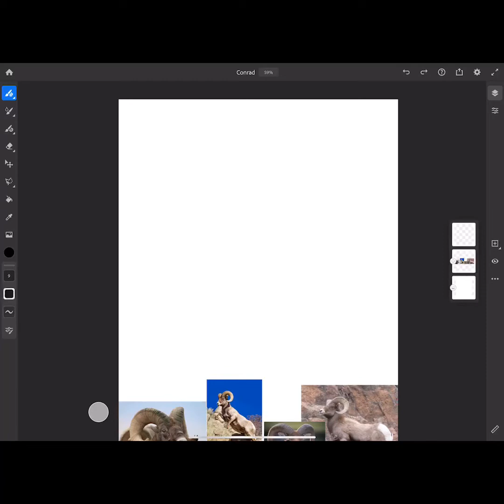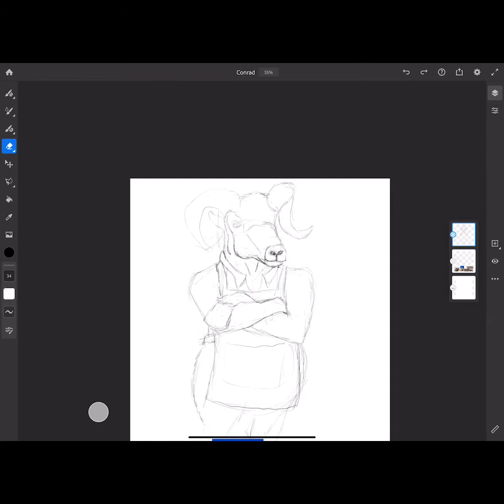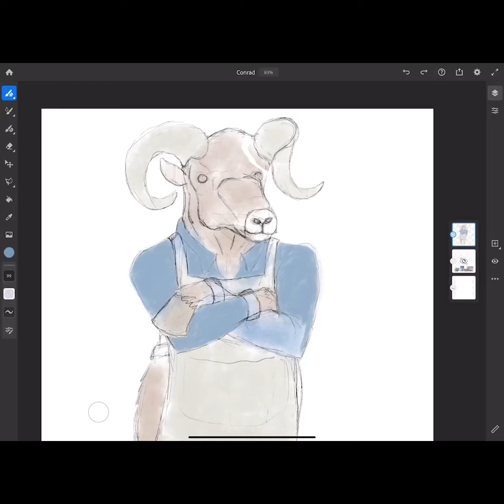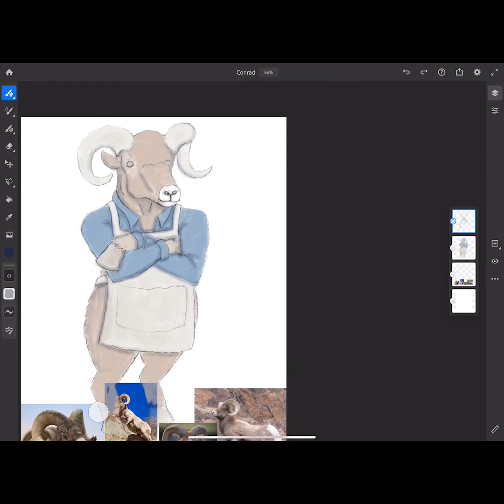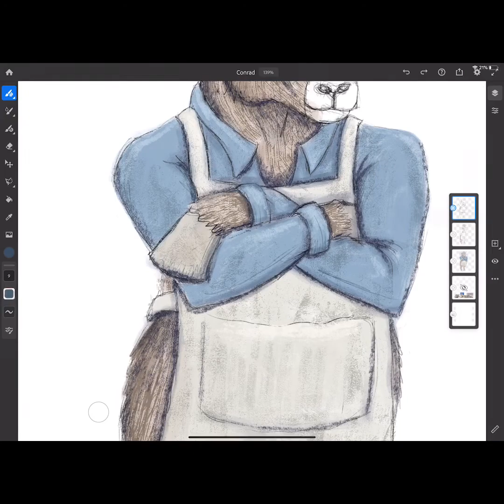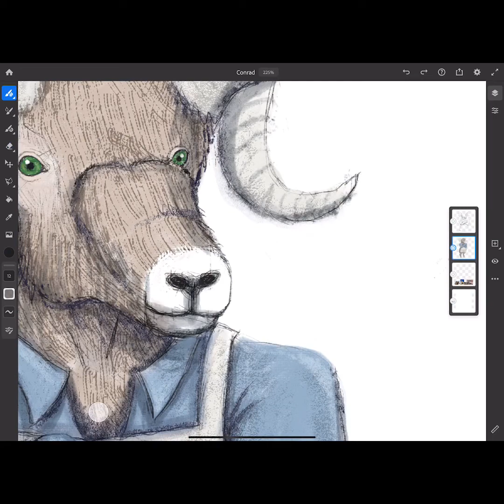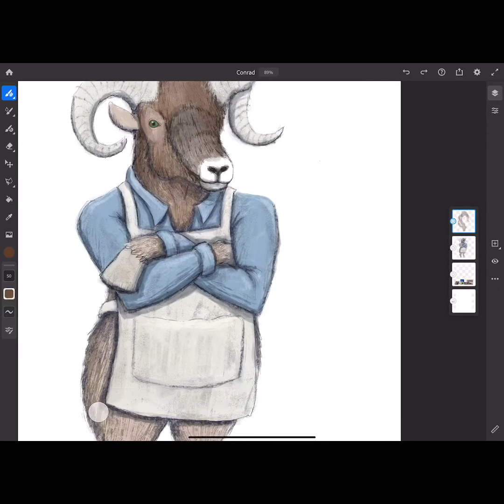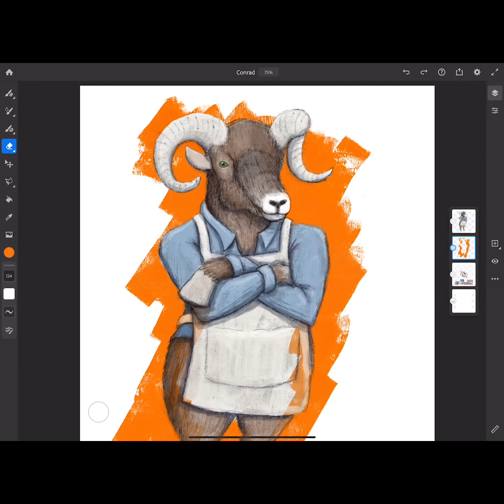Daily dose of happiness - Conrad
It had been two days since Conrad’s wife began dancing. Two days! He thought Susan might have gone completely mad. It happened without notice, as madness often does! She just stood up from her chair, dropped her knitting and began a little jig.

No one timed how long it took Conrad to notice but when he did, he wasn't too comfortable with the whole ordeal. I mean, Susan had been perfectly happy not dancing for the last 26 years, why start now? Was she having a midlife crisis? It seemed a bit late for that. Too many hours in front of that fire! That'll make any sheep go crazy.

Conrad thought he might be going crazy too when later that day while helping, Mrs. Baker find a decent gardening trowel he thought he saw Susan dancing past the shop window down the street. And he really started to question his sanity when he saw Susan dancing to a band in the middle of the street as if lost in another world.

Conrad tried to get Susan to stop but it was like she didn't hear him. He didn't know what to do, so he did what any sensible ram would do and went back to work.

It was getting home from work that troubled him. Cause Susan was still gone and he was hungry.

Conrad's likes include a good wholesome routine, a hard day's work, talking hardware and tools, and his wife Susan. Most of the time... not when she's dancing. She looks weird.
Conrad's dislikes include making his own food, having work interrupted by pretty much anything, but especially dancing, and especially when its Susan, and especially when she won't stop!